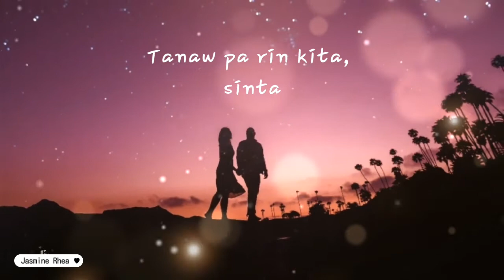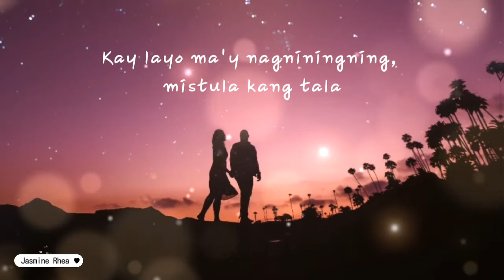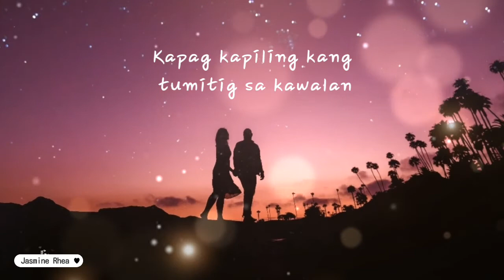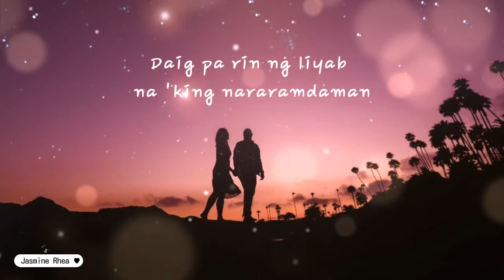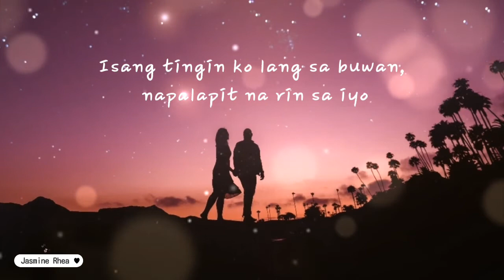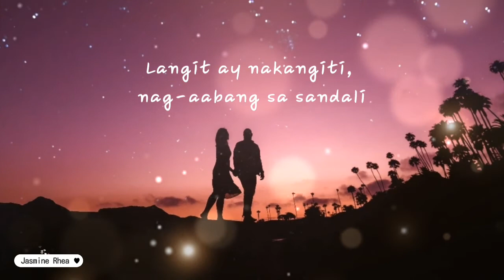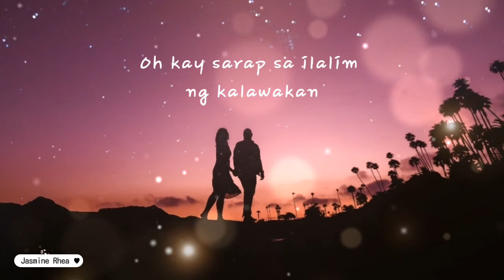KLWKN (Acoustic Cover)| Kaye Cal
🎶Lyrics🎶

Tanaw pa rin kita, sinta
Kay layo ma'y nagniningning, mistula kang tala
Sa tuwing nakakasama ka
Lumiliwanag ang daan sa kislap ng 'yong mga mata

'Pag ikaw ang kasabay, puso'y napapalagay
Gabi'y tumatamis tuwing hawak ko ang 'yong kamay

Oh kay sarap sa ilalim ng kalawakan
Kapag kapiling kang tumitig sa kawalan
Saksi ang buwan at bituin sa pagmamahalan
Nating dalawa, nating dalawa

Simoy ng hangin na kay lamig sa katawan
Daig pa rin ng liyab na 'king nararamdaman
Sa tuwing tayo'y magkabilang mundo
Isang tingin ko lang sa buwan, napalapit na rin sa iyo

Langit ay nakangiti, nag-aabang sa sandali
Buong paligid ay nasasabik sa 'ting halik